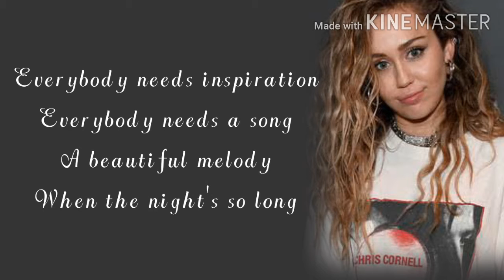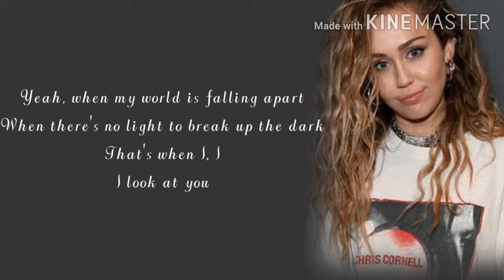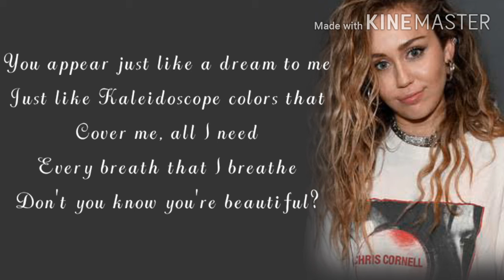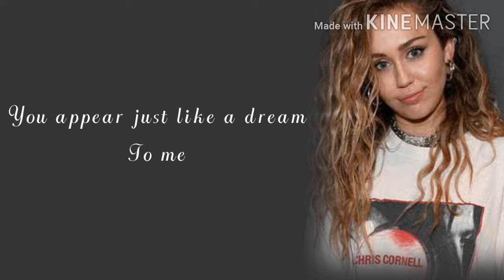Miley Cyrus - WHEN ILOOK AT YOU / LYRICS VIDEO/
" when I look at you " lyrics

    Ohh

To me